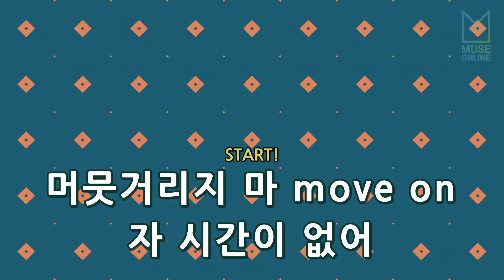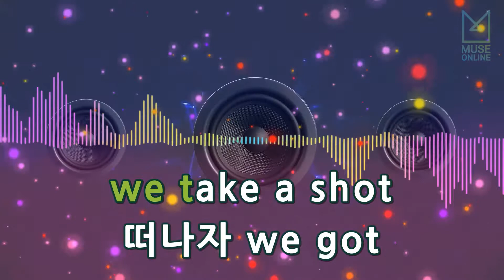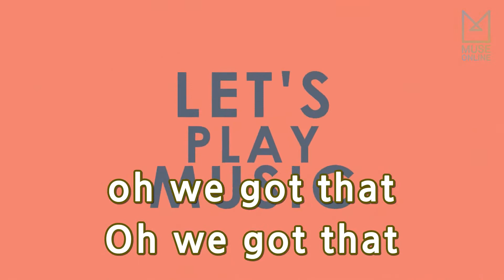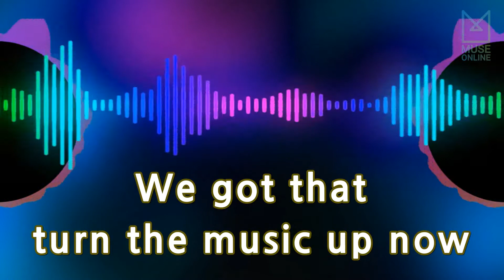[뮤즈온라인] EXO - Power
EXO - Power

작사 : 김혜정, JQ, BONNICK GREG PAUL STEPHEN, CHAPMAN HAYDEN, NORTON JAMES MATTHEW
작곡 : BONNICK GREG PAUL STEPHEN, CHAPMAN HAYDEN, NORTON JAMES MATTHEW